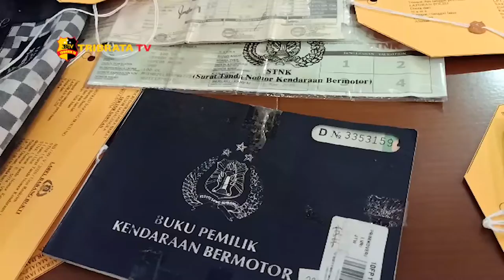7 BARANG BUKTI HASIL CURANMOR SELAMA PANDEMI COVID 19 DIAMANKAN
Dalam sepekan terakhir jajaran satreskrim Polres Majalengka meringkus pelaku pencurian kendaraan bermotor dan pelaku undang-undang darurat senjata tajam.

Kedua orang pelaku berinisial JH dan KD sedangkan satu pelaku lainnya berinisial AP yang saat ini ditetapkan dalam daftar pencarian orang (dpo).
Tempat kejadian perkara kejahatan curanmor yang dilakukan tersangka yaitu di desa cidenok kecamatan sumberjaya di kecamatan Majalengka dan di kecamatan Cikijing.

Kedua pelaku ditangkap dengan barang bukti sebanyak 7 unit kendaraan roda dua, clurit, samurai, surat-surat kendaraan berupa BPKB, stnk dan plat nomor kendaraan.
Selain itu 3 pelaku tindak pidana undang-undang darurat senjata tajam yaitu RM warga Majalengka l.n  dan a.g  warga cirebon yang tergabung dalam club motor briges dan xtc.

Mereka ditangkap karena melakukan pengancaman dengan membawa senjata tajam jenis golok pada tanggal 1 mei  sekitar pukul 02.30 di pinggir jalan desa simpeuruem, kecamatan cigasong, kabupaten Majalengka.